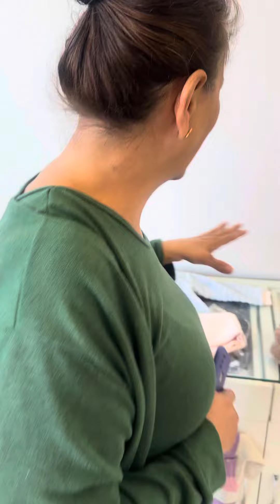Eu não aguento o pai kkk